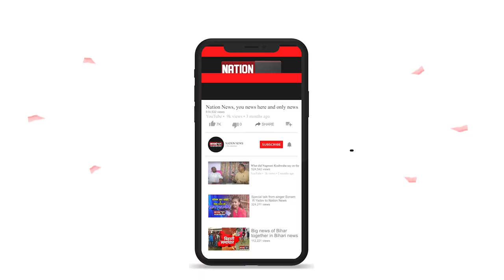जमुई में महापर्व पर अद्भुत है तैयारी, देखिए एक रिपोर्ट...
@Nation News
nationnews nationreview latestnews RJD LALUYADAV LALUTWEET MEWALALCHOUDHARY NITISHKUMAR JDU TEJASWIYADAV BHAJPA topnews breakingnews latestbiharnews latestupdate biharelection2020 biharassembalyelection biharchunav2020 biharvidhansabhachunav2020 biharpolitics biharpoliticalnews biharpoliticsupdate biharlatestnews jamui pmmodi Biharnews jamuinewsupdate biharnewsupdate livecities news4nation thelivetv theltv aajtak news18india newstoday newstomorrow bihar indianewsupdate ABPlive Republicbharat sushantsinghrajput bhagalpurnewsupdate jahanabadnewsupdate jhajhaआरजेडी सुप्रीमो ने तेजस्वी की तारीफों के बांधे पुल, नीतीश पर बरसे